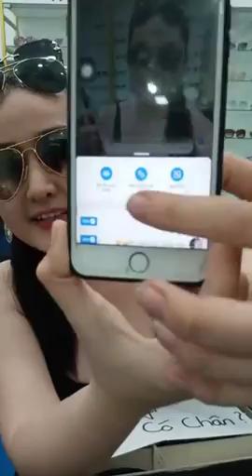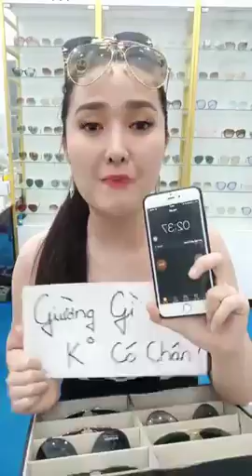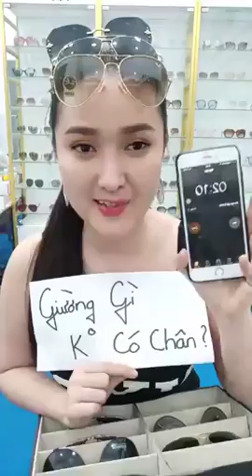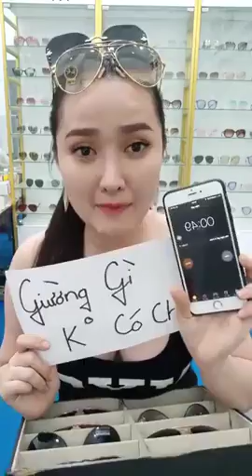Mua thanh lý máy in , Máy photocopy , Laptop , Máy tinh Cũ hỏng , Mua thanh lý tivi ,